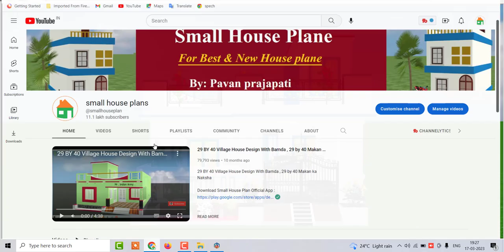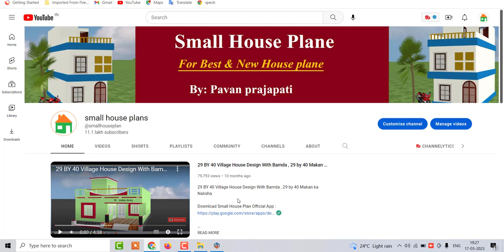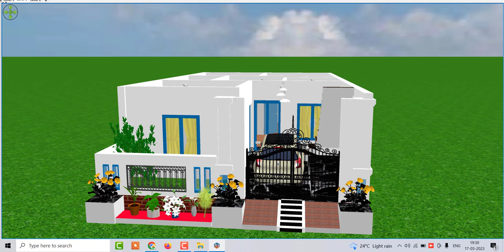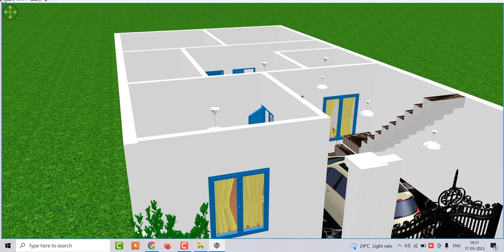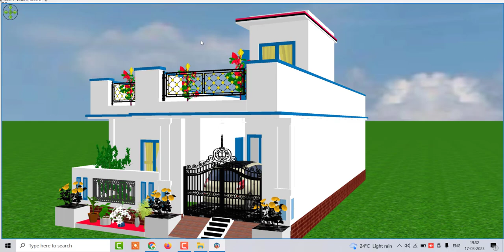25 by 45 ghar ka naksha car parking ke sath , 1200 sqft me makan ka naksha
25 by 45 ghar ka naksha car parking ke sath , 1200 sqft me makan ka naksha